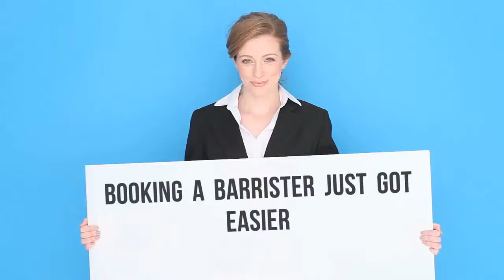Clerksroom Direct - Public Access Portal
Video to explain to anyone wishing to instruct a barrister directly how they can use the Clerksroom Direct portal to obtain a quote from a Barrister.